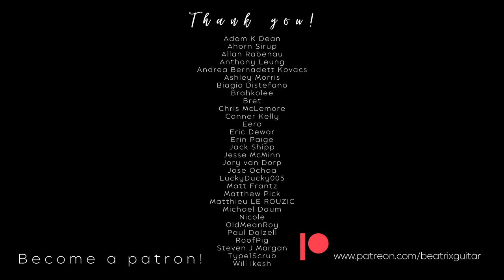Erik Satie's Gnossiene no 1 - but on GUITAR!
The Gnossiennes are several piano compositions by the French composer Erik Satie in the late 19th century. The works are for the most part in free time (lacking time signatures or bar divisions) and highly experimental with form, rhythm and chordal structure. The form was invented by Satie but the term itself existed in French literature before Satie's usage. We think about Erik Satie's music as the foundation of background music!

My favourite 11 excercises collection is available now in my shop!